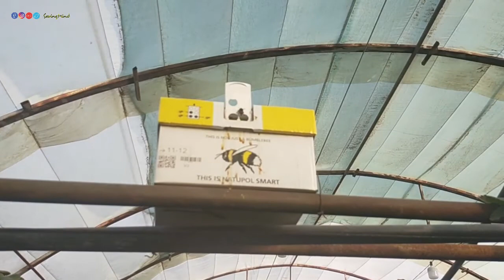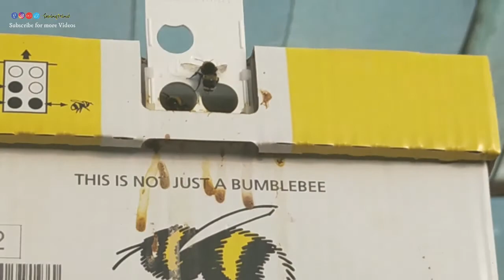Awesome Hydroponic Strawberries Farm Riyad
Awesome Hydroponic Strawberries Farm Riyad. Growing strawberries hydroponically ensures that weather is not a factor, and allows you to harvest them all year long. You need only a large bucket or tub for the reservoir, growing containers, wicks, nutrient solution, and strawberry rootstock for delicious strawberries all year long.